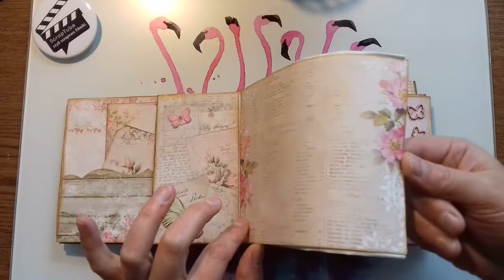Album z torebek papierowych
Album z warsztatów u Scrapkate :)